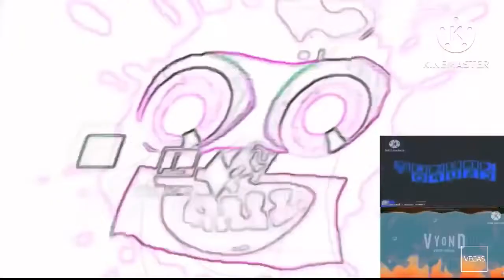Videoup V254 Bass Has a Sparta NO BGM Remix